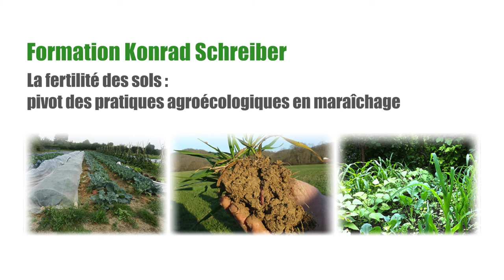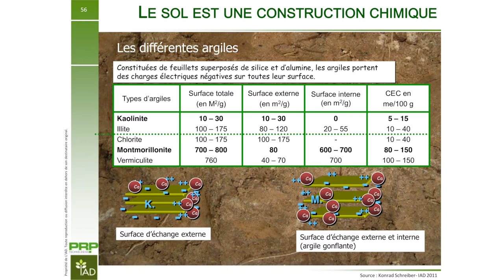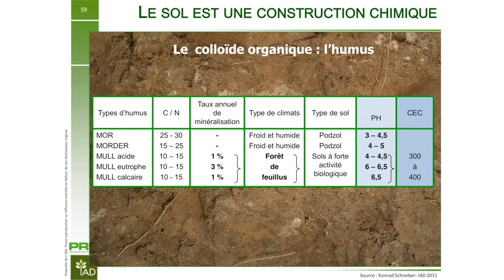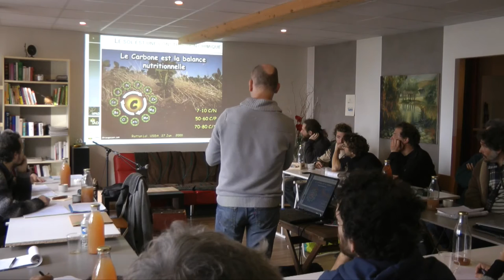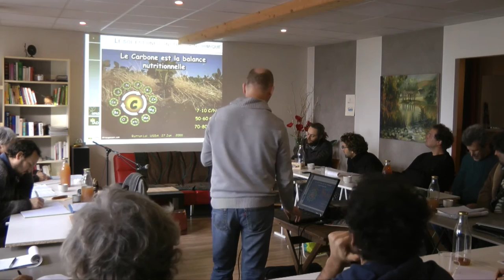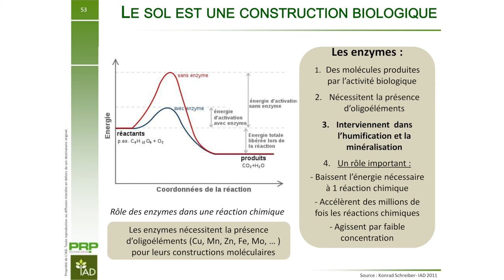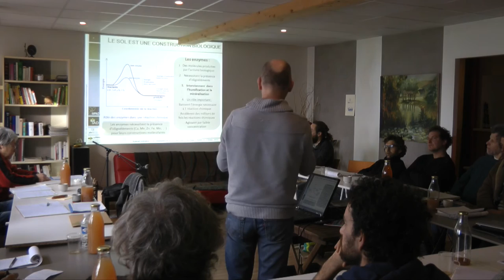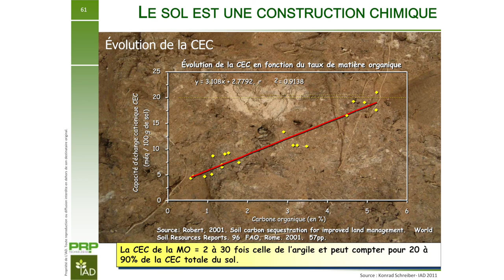Formation Cycle de la fertilité: Konrad Schreiber (9/13)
Chimie et biologie du sol   argiles, humus, CEC, enzymes